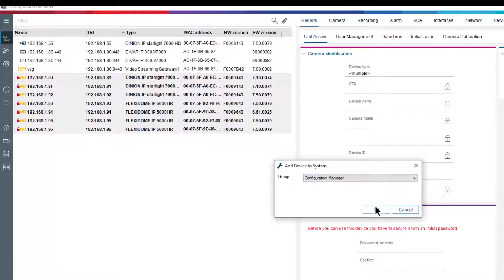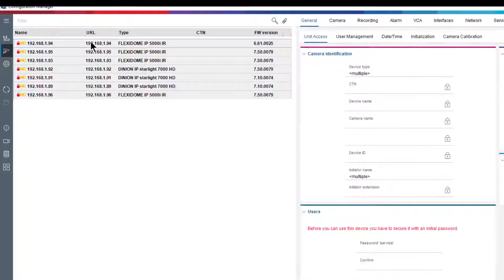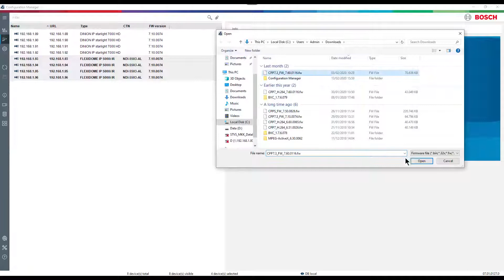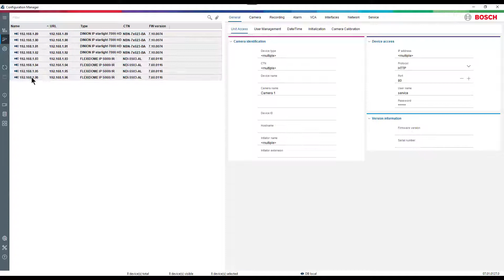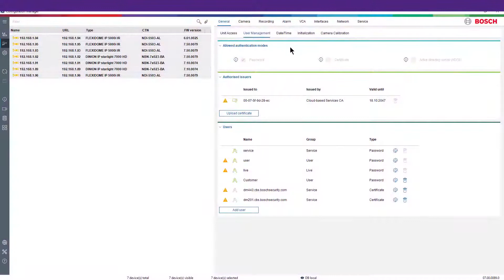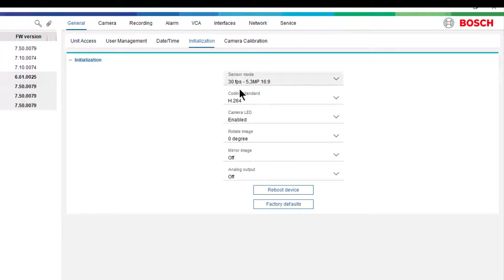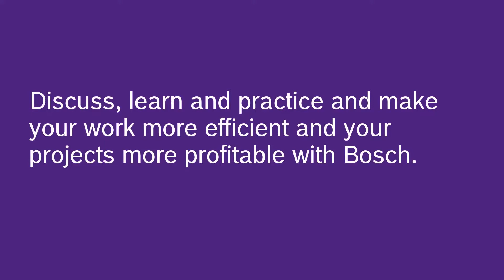Configuration Manager 7 - How to configure multiple devices